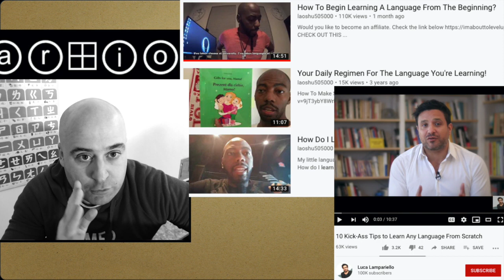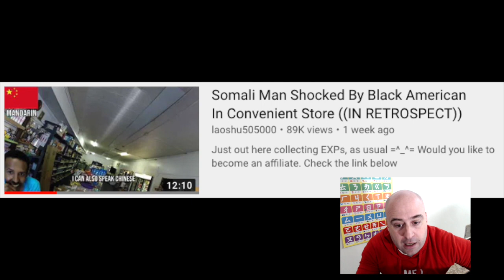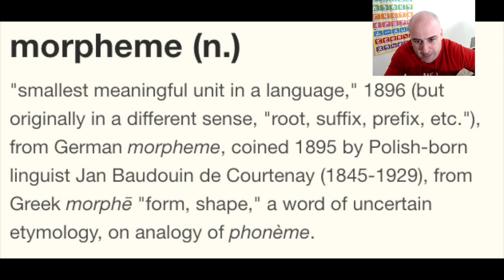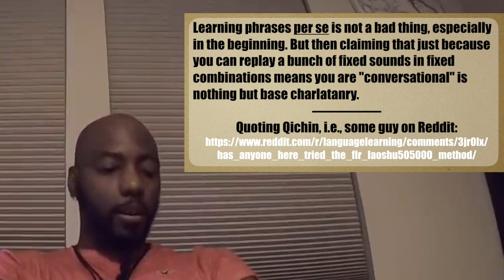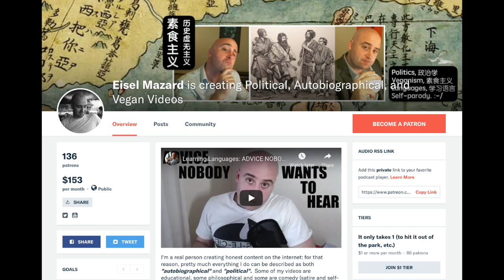Is Laoshu's Language Learning Method a Scam? Yes, IMHO.